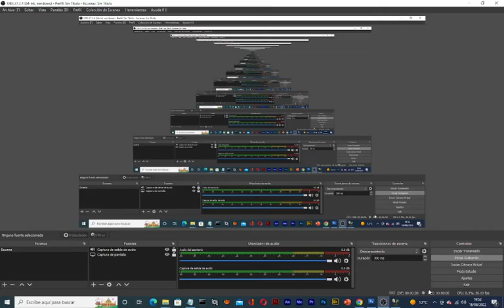Plants Vs Zombies The Zombies Ate Your Brains